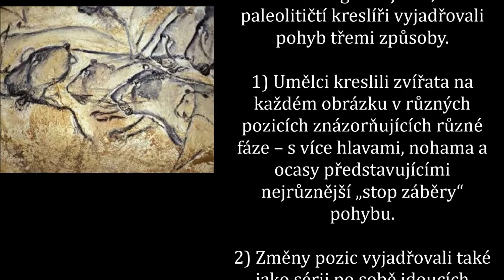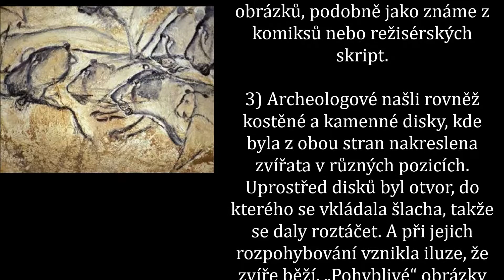Archeologové objevili „jeskynní kino“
Francouzští archeologové zjistili, že pravěcí umělci dokázali ve svých skalních kresbách vyjadřovat pohyb pomocí animace.